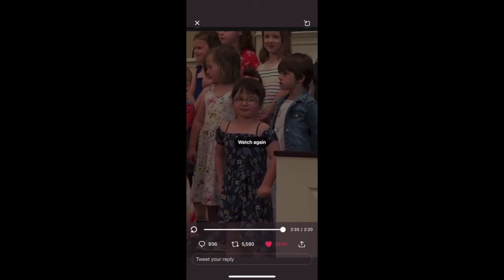funny girl doing the salmon dance at choir, reinterpreted by the chemical brothers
The girl next to her. Lol

The Salmon Dance by The Chemical Brothers. The greatest electronic band of all time.